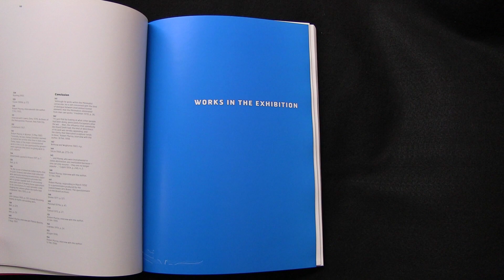Bob Murray goes to Northern Canada...via seaplane..